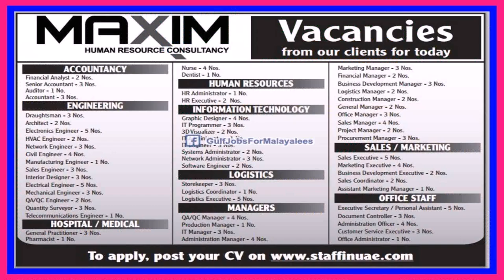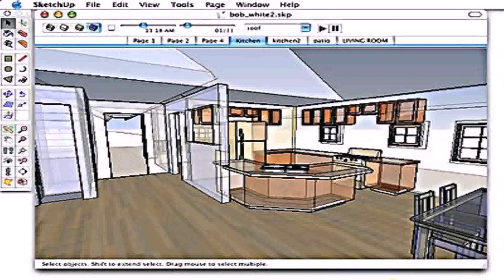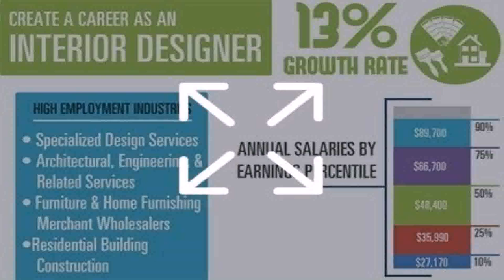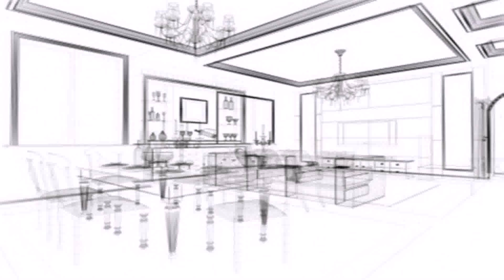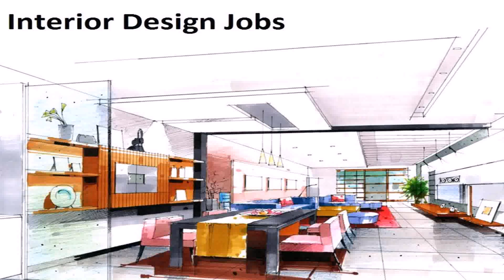Architecture Interior Design Jobs Dubai - DaddyGif.com (see description)